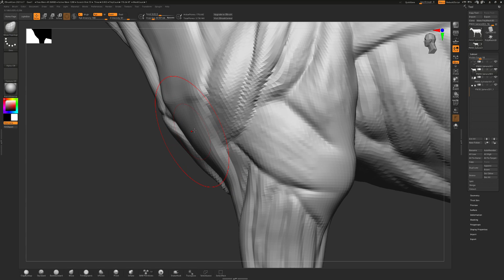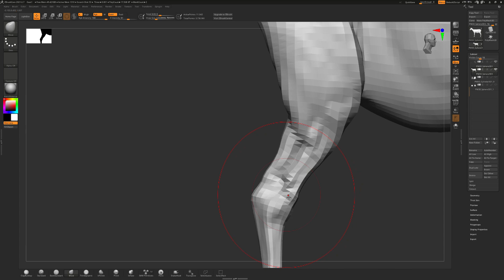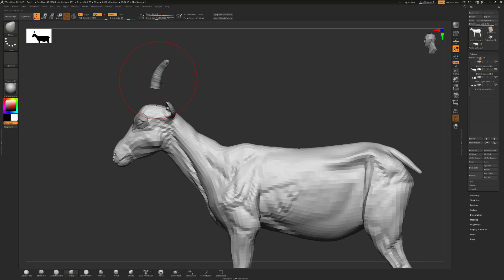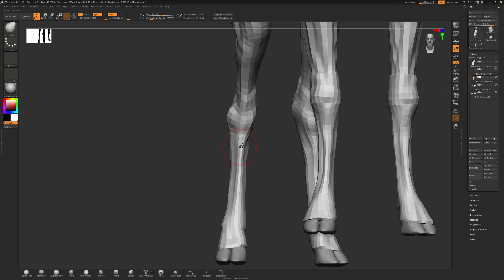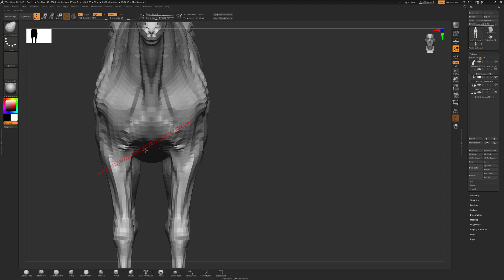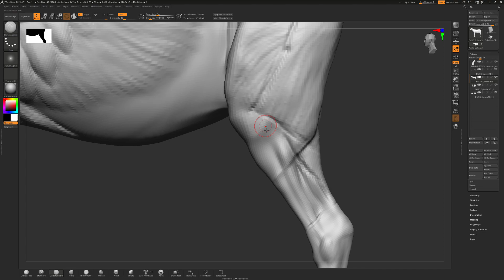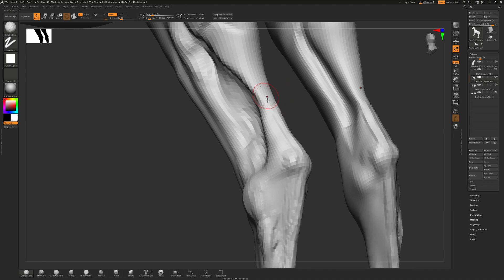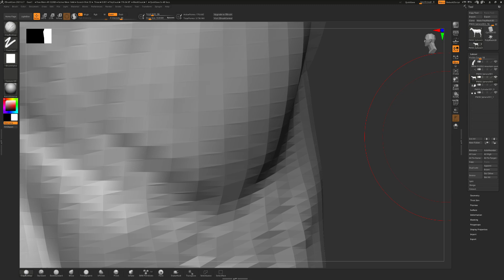Goat Anatomy In ZBrush Core - Base Details #1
Sorry but video has no audio.